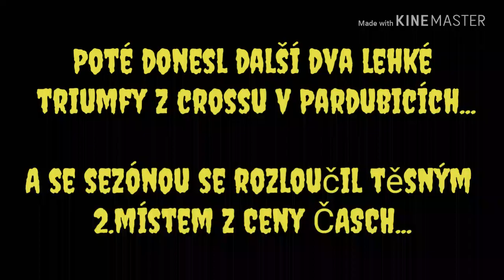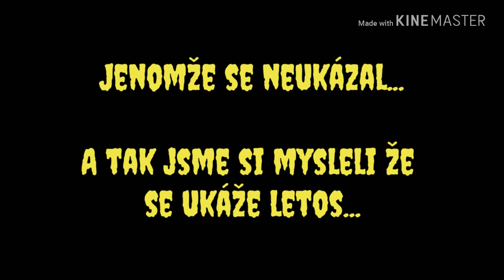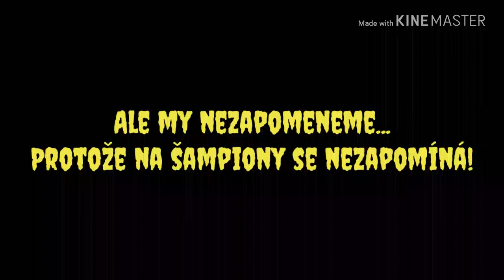Hrdina který již běhá jen nahoře... Jesmoon!